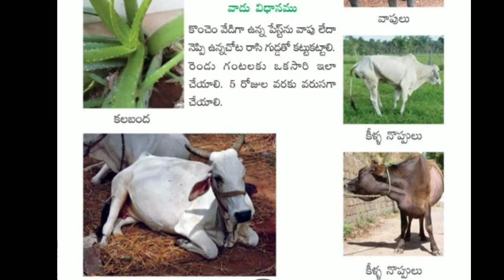ETHNO VETERINARY MEDICINES SWELLINGS / JOINT PAINS( TELUGU)